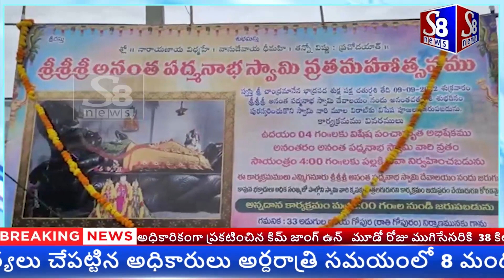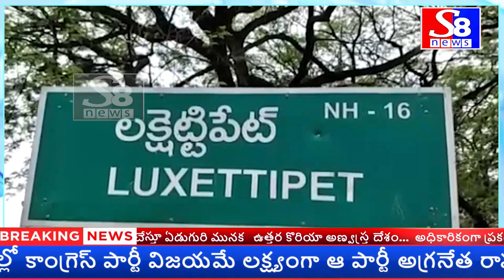NEWS BULLETIN || 10-09-2022 || S8 NEWS